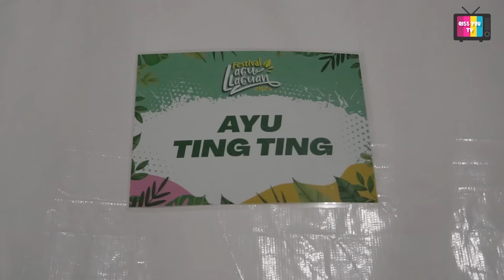AYU TING TING LIVE DI LAGU-LAGUAN FEST !!!